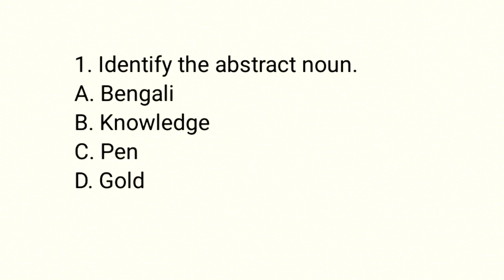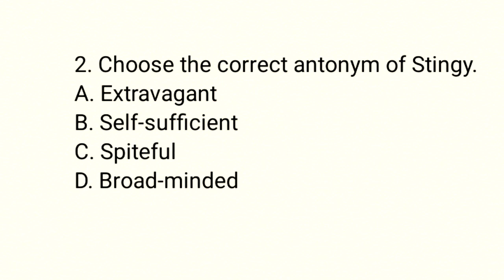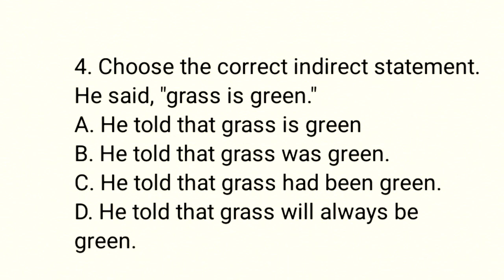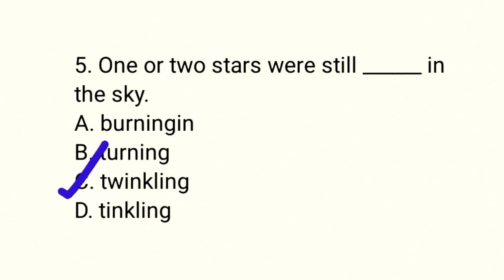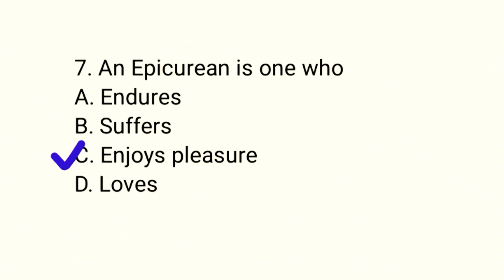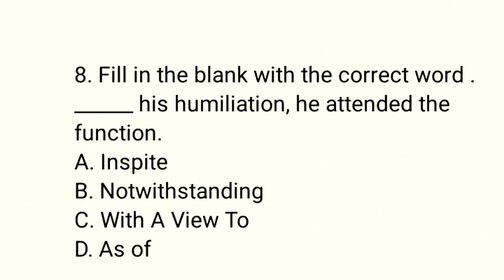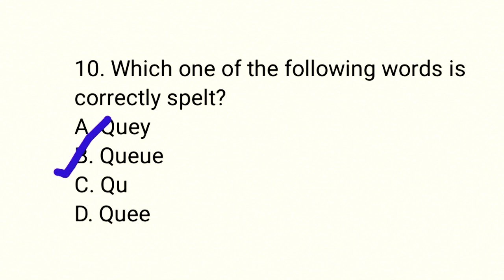GNM & ANM NURSING EXAM 2021।।Important English Grammar for GNM & ANM Nursing Entrance Exam।।part-5।।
Most important English Grammar for Nursing Entrance Exam 2021 Set-5

Anm nursing
Gnm nursing
Anm nursing entrance Exam
Gnm & Anm exam2021